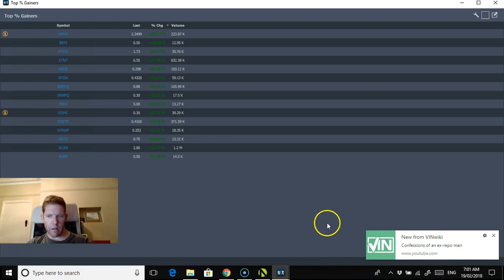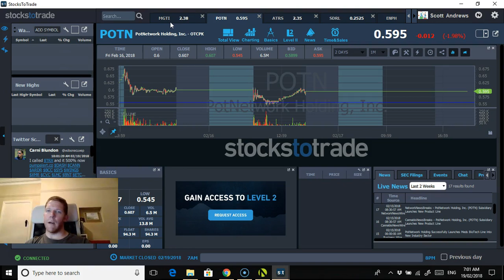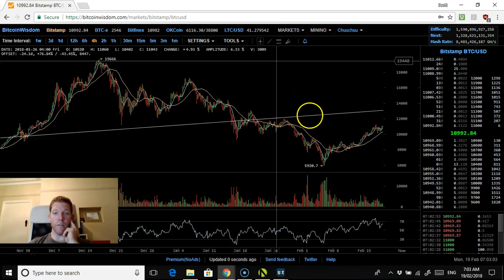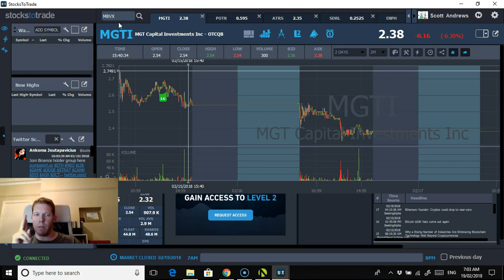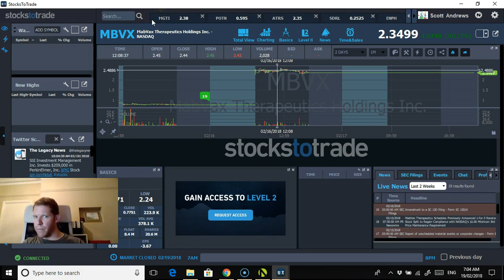Stock trading talk with $MGTI and $MBVX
No proper watch list until tomorrow enjoy the day off and study hard.

Good luck and happy trading.

Check out my interview I did with Stock Girl about what it's like to learn penny stock trading with Timothy Sykes